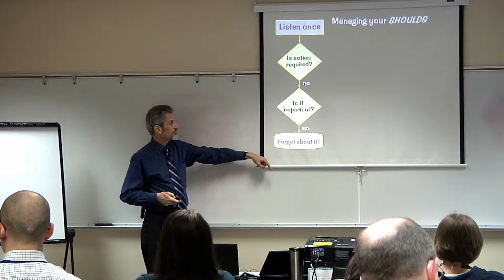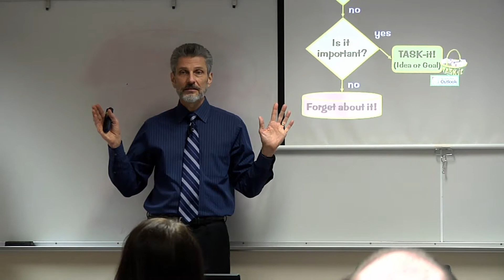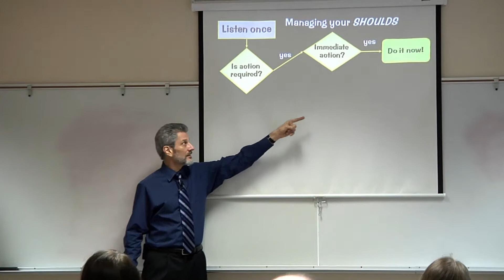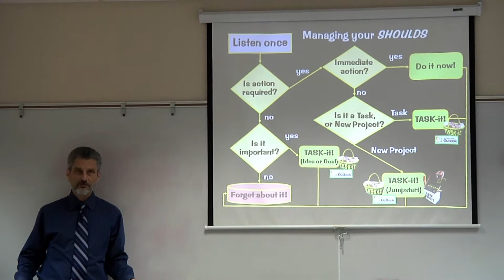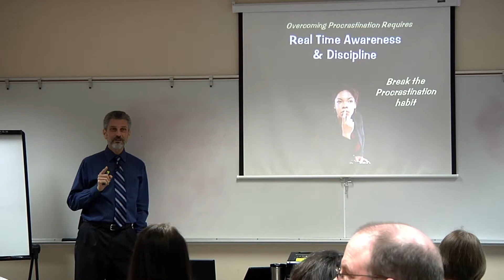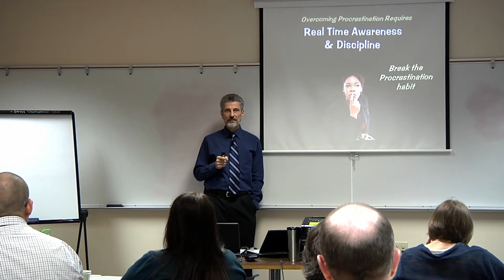Breaking the Procrastination Habit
for more on training and coaching with Roger Reece.

The 'shoulds' in your head can make you feel bad about yourself.  Don't allow a 'should' to be in your head unless you've made a conscious commitment. You need a system for managing all your internal voices' demands: a way to listen seriously to the nagging imperatives of your brain, and decide whether to either act on, schedule or incubate those ideas. This is a system you can use to effectively eliminate the procrastination habit.